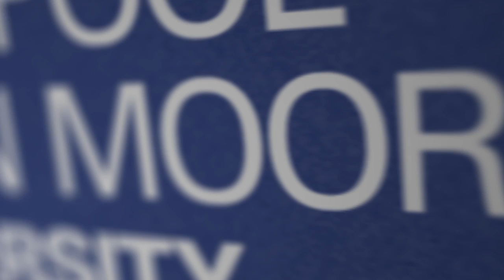Graduation diary: Wednesday 10th July 2013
A roundup of Wednesday's graduation day - with a few words from Honorary Fellow Lord Heseltine.